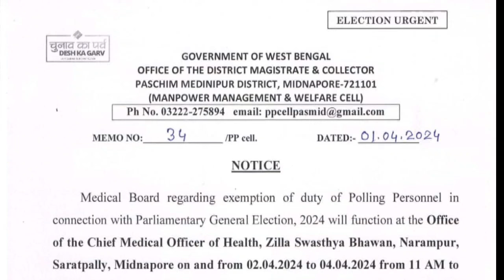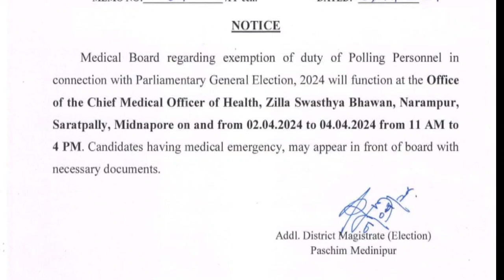ভোটের নাম কাটানোর জন্য গুরুত্বপূর্ণ অর্ডার জারি করল